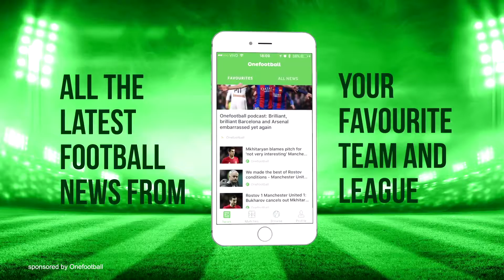Neymar Jr Top 10 Goals 2016_2017 ● FC Barcelona [HD]